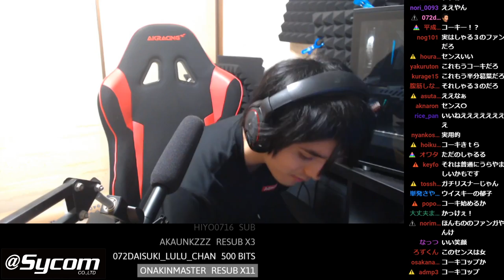【LOL】サポート練習中にソウルチャンプと遭遇!?おまけ:げまげまファンミのおみやげ開封